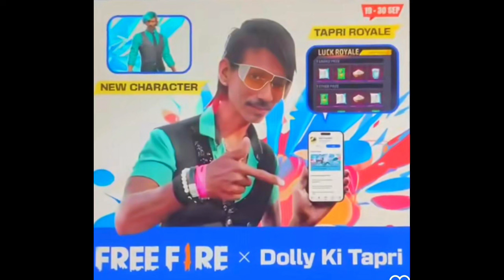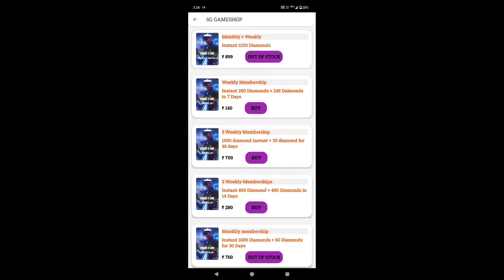26 SEPTEMBER 2024🔥🤯 FREE FIRE NEW EVENT | UPCOMING UPDATE IN FREE FIRE | TONIGHT UPDATE OF FREE FIRE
26 SEPTEMBER 2024 🔥🤯 FREE FIRE NEW EVENT | UPCOMING UPDATE IN FREE FIRE | TONIGHT UPDATE OF FREE FIRE

26 SEPTEMBER 2024🔥🤯 FREE FIRE NEW EVENT | UPCOMING UPDATE IN FREE FIRE | TONIGHT UPDATE OF FREE FIRE

26 SEPTEMBER free fire india launch
26 September free fire India update
update ff
26 September free fire new event
Free fire 26 September event
free fire 26 September 2024 new event
free fire 26 September 2024 events
23 September  2024 free fire new event today
today night update free fire
free fire event 26  September 2024
Free Fire Top Country
1. Garena free fire Indonesia live
2. Garena free fire Brazil live
3. Garena free fire India live
4. Garena free fire Brasil live
5. Garena free fire Singapore live
6. Garena free fire Thailand live
7. Garena free fire Vietnam live